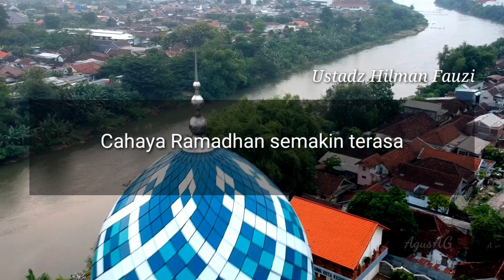Ramadhan Tanpa Corona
Sebuah renungan menyambut bulan ramadhan di tengah wabah corona